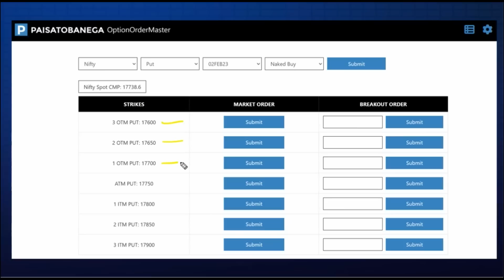Adani Crash || અસલી GAME સમજો